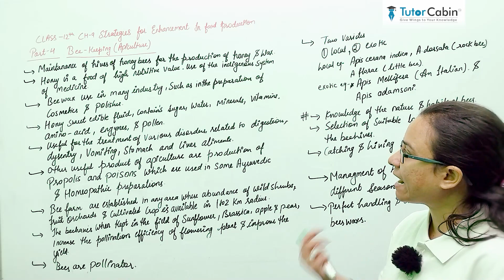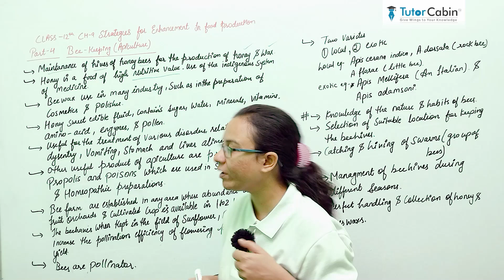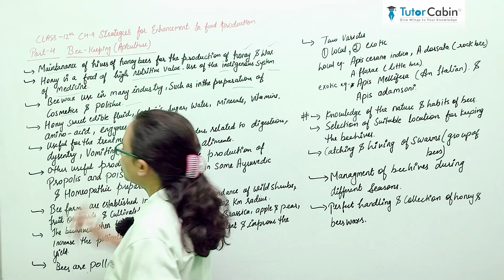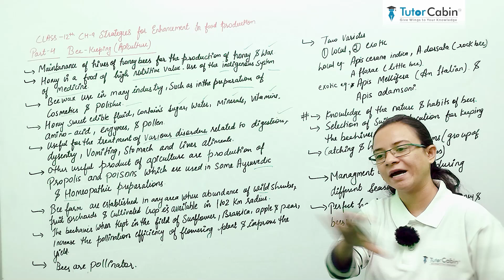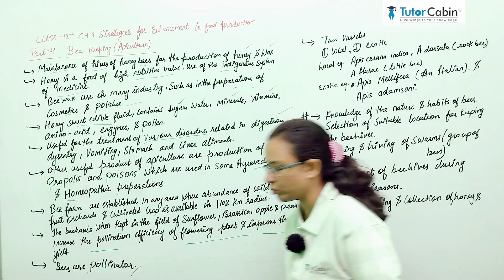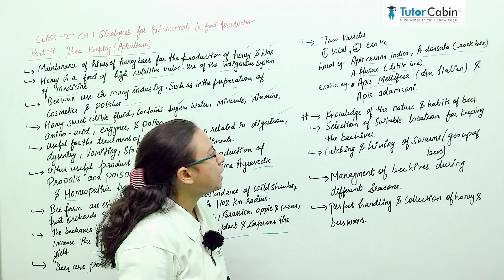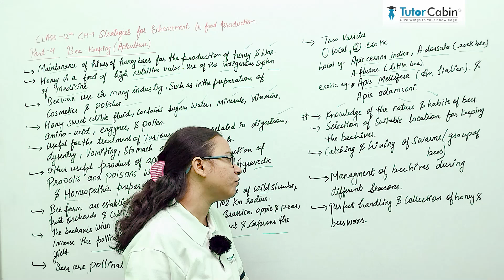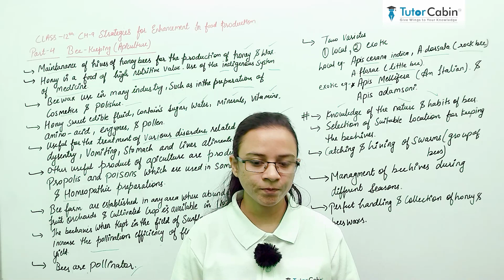Class 12th | Biology | Chapter -9 | Bee - keeping ( Apiculture)- Part 4 | (Gujarati) | TutorCabin